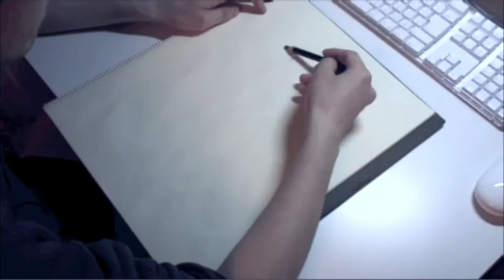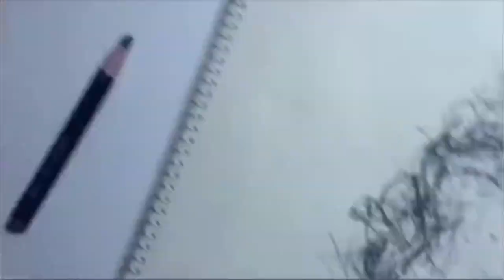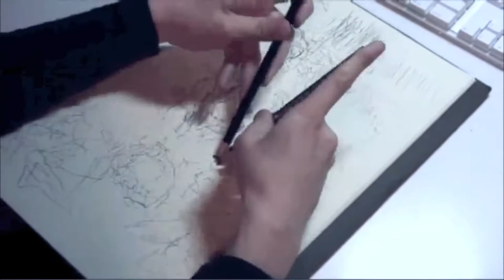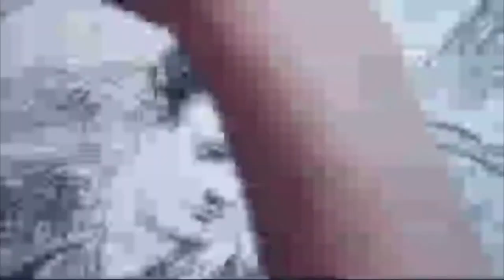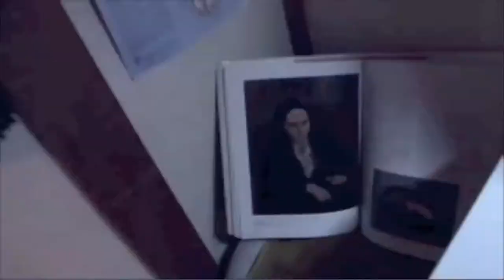Speed Drawing of Glenn Gould and Picasso